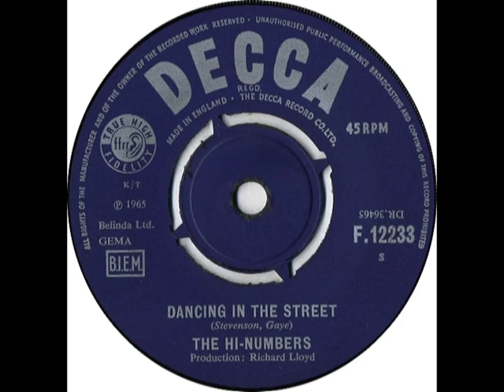THE HI NUMBERS - Dancing In The Street - DECCA F12233 - UK 1965 Mod Beat Soul Dancer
HQ from UK 45 ~~ Mod Beat dancer B side of "Heart Of Stone"
Dig the open Breaks at the start & they sing a few WRONG LYRICS!